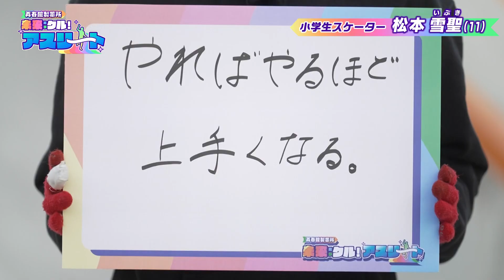【スケボー】アマ日本一・天才小学生スケーター￨パリオリンピック強化指定選手￨期待の新星・松本雪聖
熊本のアスリートを応援する「未来クル(ミラクル)アスリート」。
未来を切り開く挑戦者たちの夢を叶えるパワーワードとは。

【竜北西部小6年・松本雪聖】
数々の大会で優秀な成績を残し、アマチュアの全国大会では女子日本一に輝いたスケートボード界の期待の女子スケーター。日本のトップスケーターが参加する大会でも上位入賞を果たし、小学生で唯一パリ五輪の強化指定選手に選ばれている。現在、磨きをかけている難易度の高いトリック「バックサイドフリップ50-50」を自分のものにして世界の頂点を目指す！

KKT熊本県民テレビで土曜よる8時54分放送